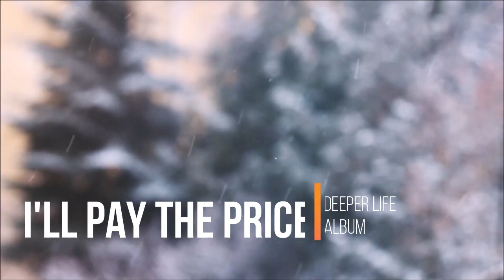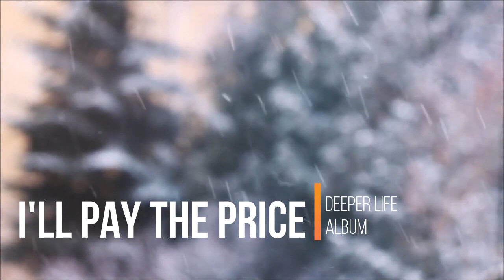Deeper Life Music Album - Third Exodus Assembly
Time Stamp
0:00 Deeper Life
9:05 New Consecration
13:07 Only Believe
20:35 I'll Pay The Price
26:45 Hide Me Away
33:15 Lord Come
39:48 I Feel The Pull
48:20 We're On A Journey / God's Condescension
55:48 Fill Me
1:00:50 Giving My Life Away
1:05:55 Third Woe
1:14:05 Walk In The Light